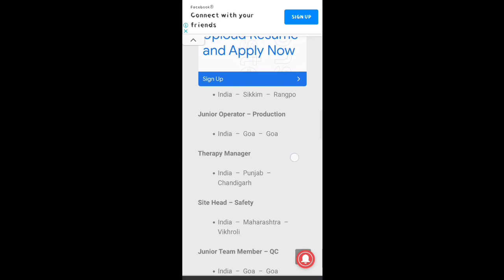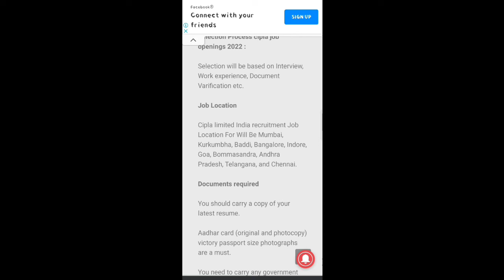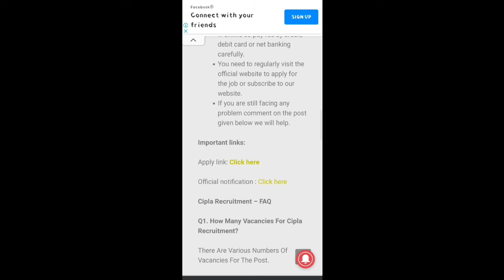Cipla లో నేరుగా జాబ్స్ | cipla job vacancy 2022 | private company job vacancy 2022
Cipla Bangalore
Cipla Jobs For Freshers 2022
Cipla vacancies for Freshers Goa

People also ask:
Cipla Vacancy 2022
Vacancy in Cipla For Fresher
Cipla careers login
Cipla Jobs for Freshers Salary
Cipla HR contact
Vacancy in Cipla For Fresher in Mumbai

Any and every information provided on Touch Wood Telugu Channel (including articles, photos, videos and blog) are based on health books, ayurvedic books, old heritage practices, traditional medicine, ancient remedies, knowledge available with the individuals, communities, tribal and folk practices which are transferred in our society from generation to generation with or without documentation and training system.

You acknowledge and agree that Touch Wood is not liable for any loss or damage which may be incurred by you as a result of the availability of those information provided here, or as a result of any reliance placed by you on the completeness, accuracy or existence of any information provided by Touch Wood Channel.